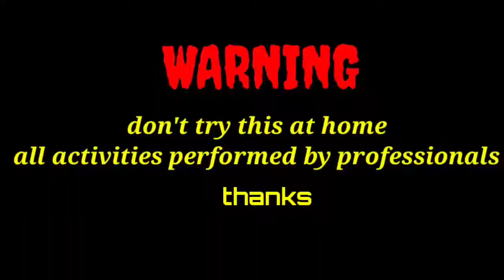EXPERIMENT Doh Play Emoji Vs Meat Grinder || Grinding Play Doh Clay || Wow results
EXPERIMENTS, this is best time of experiment so lets enjoy now play doh clay grinding by meat grinder